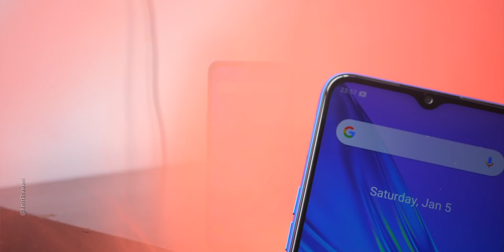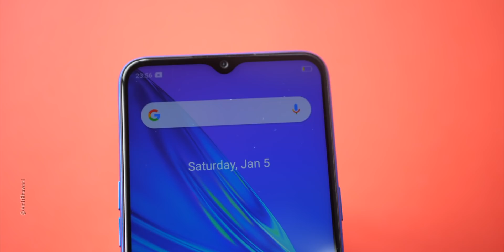Realme 5 Unboxing - QUAD CAMERA + SD665 at Rs 9,999 + Giveaway 🔥🔥🔥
In this Video, AmitBhawani shows you the RealMe5 Unboxing.